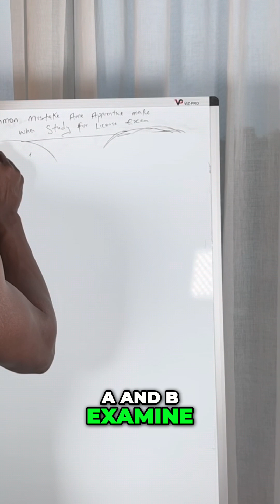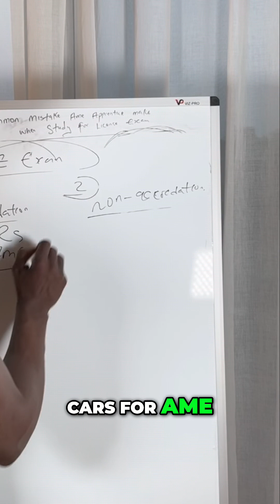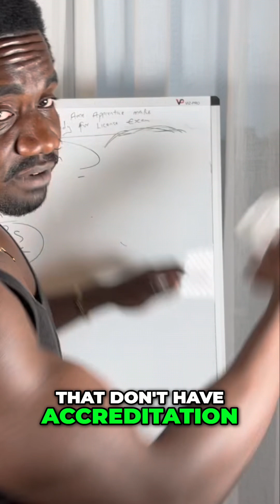AME License Exam: Top Mistakes New Apprentices Make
We discuss common mistakes aircraft maintenance engineer apprentices make when studying for the AME license exam, focusing on candidates with accreditation and the CARS exam.